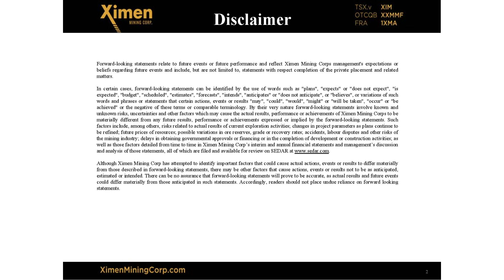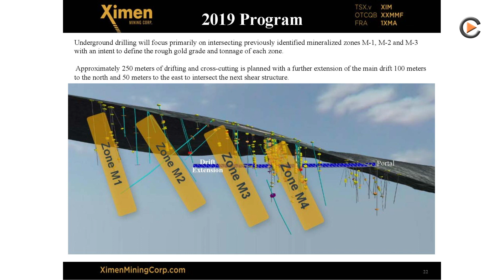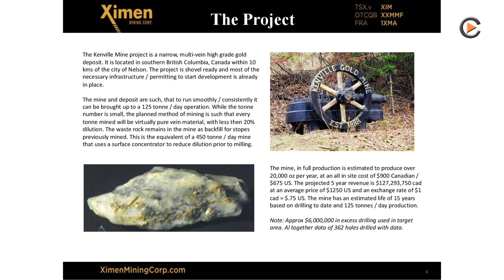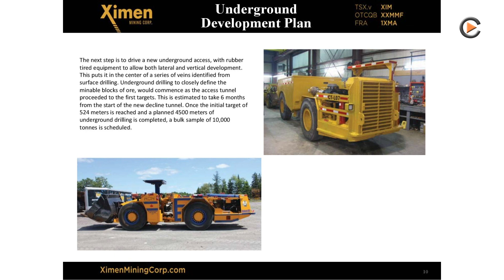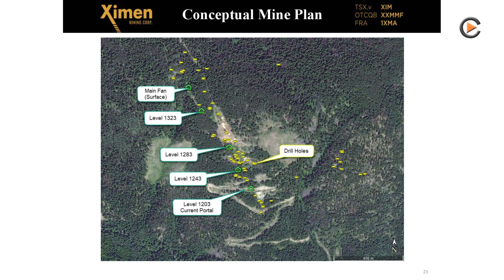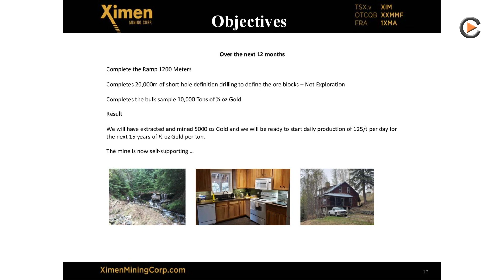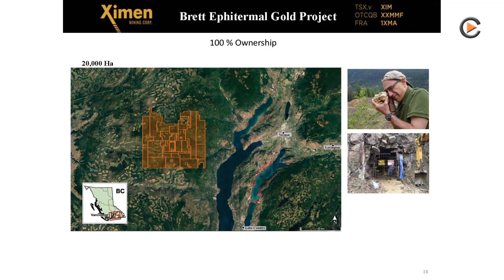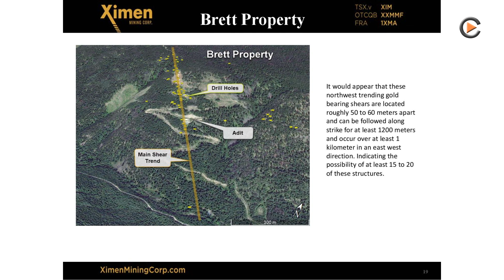Ximen Mining: Waiting for Permit to Start Gold Production at the Newly Acquired Kenville Mine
Interview wit President & CEO Christopher Anderson. Ximen Mines just acquired the Kenville Gold project located in British Columbia and wants to start after getting the mining permit a small gold production of around 20,000 Oz of Gold per year. The company will also drill at their Brett project towards a Resource this year.